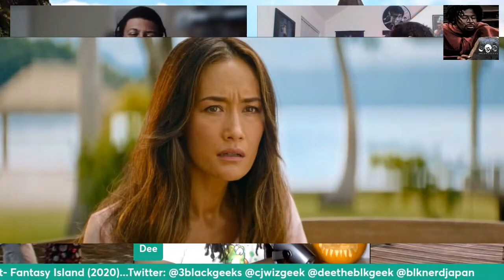3BGPodcast- Best of Fantasy Island (2020)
One of the worst movies of 2020. Blumhouse wasn't even trying on this one.

00:00- The Plane!
00:04- Fast Start, Slow Mid
00:47- God's Plan
01:17- He wasn't suppose to be here
01:58- Maggie Q
02:19- Wait, What Happen!?
02:58- Cool Them Jets Buddy
03:40- Everything is Foreshadowing
04:48- Umar Johnson's Fantasy
05:36- The Dummy
06:32- Sam's Club Cobra
08:46- This Movie Sucked